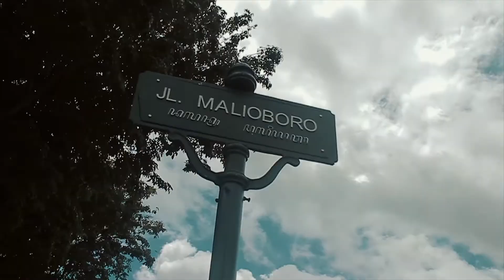BANGSOPO VIDGRAM #2 - YOGYAKARTA PUNYA CERITA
Yogyakarta Tak Pernah Ingkar Janji.
Video recap 1 menit saat liburan ke Gunung Kidul dan Yogyakarta
Bersama teman-teman Kuliah

Salam Kemesraan :)

SOCIAL MEDIA ✔